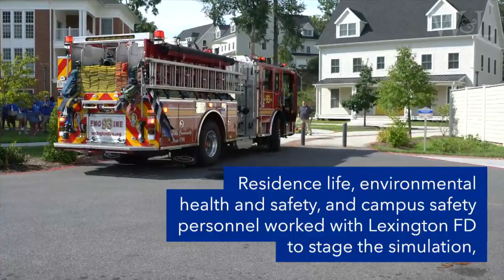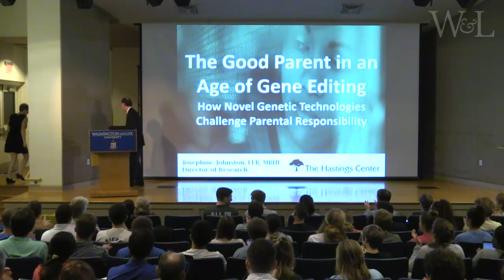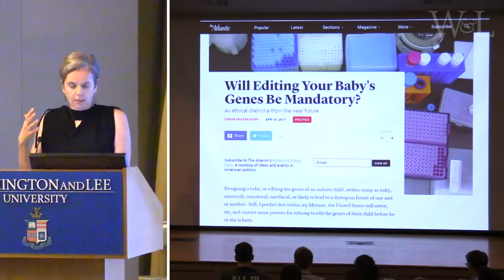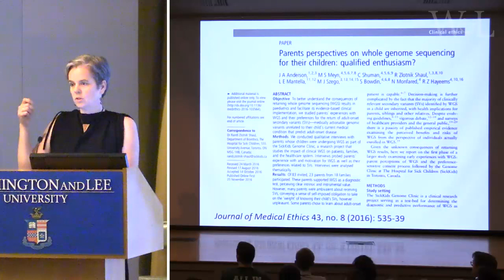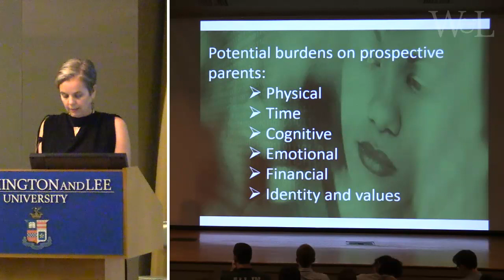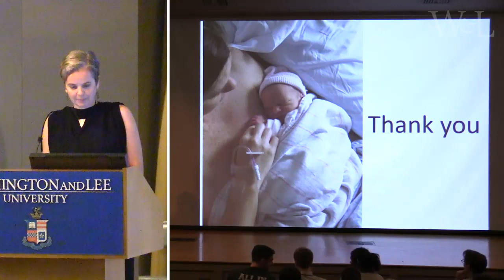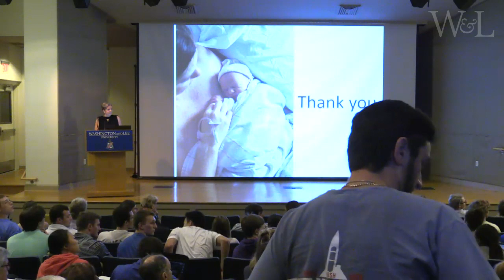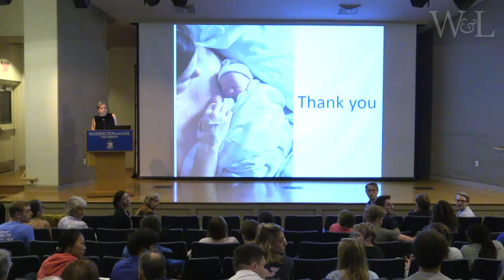Mudd Center Ethics of Technology Keynote Lecture with Josephine Johnston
Josephine Johnston, Director of Research at The Hastings Center in Garrison, NY, will give the keynote lecture for the Mudd Center's 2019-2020 series, "The Ethics of Technology." Johnston’s talk is titled “The Good Parent in an Age of Gene Editing: How Novel Genetic Technologies Challenge Parental Responsibility.”